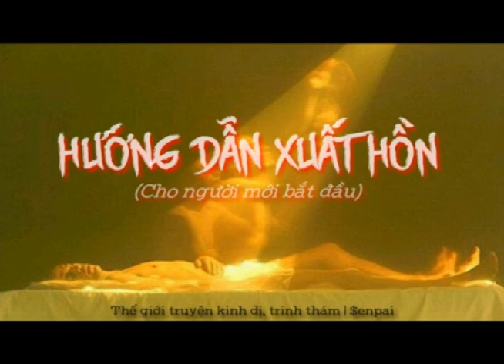HƯỚNG DẪN XUẤT HỒN cho người mới bắt đầu (CẢNH BÁO: P/Ph Này không phải chánh pháp)